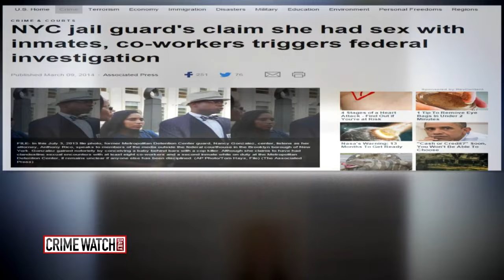Crime Watch Daily: Prison Guard-Turned-Prisoner Defends Relationship With Inmate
Gemma Cowperthwaite was a model officer until one day a young prisoner caught her eye.